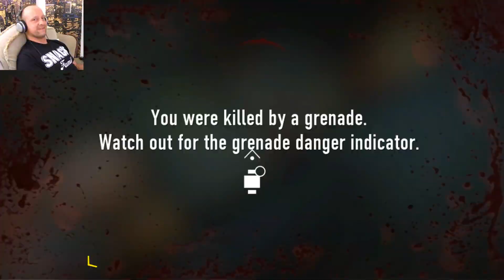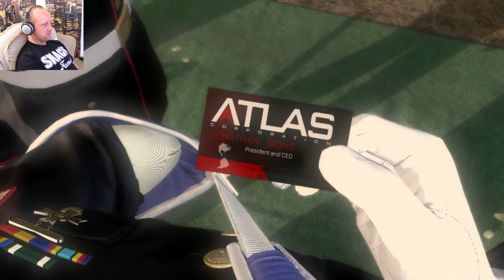Let's Play Call Of Duty Advanced Warfare 01 - Kevin! Kevin Spacey!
You guys asked for it, and I aim to please. Though, as you'll see in this video, my aim isn't that great :(

Yup, it's a Call Of Duty Game. I've gone for Advanced Warfare, and here's the first bit of it.

Hey, look! It's Kevin Spacey! Kevin! Kevin! Can I get a selfie with you!